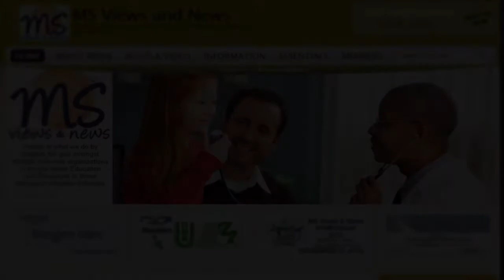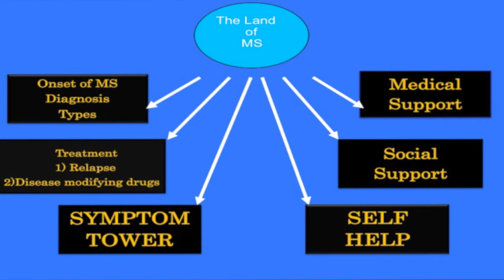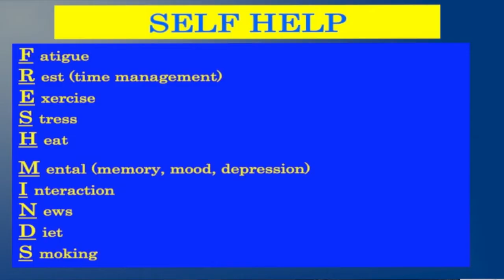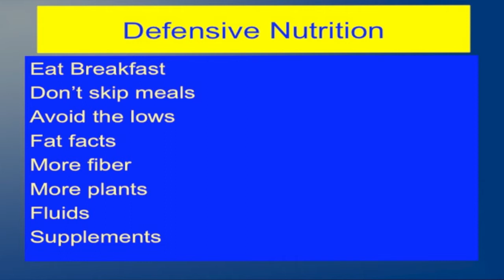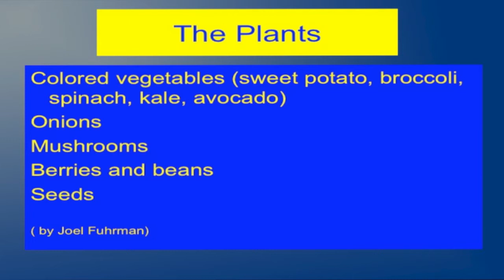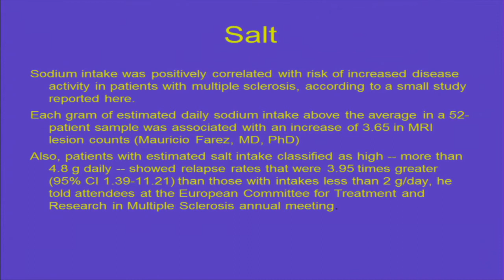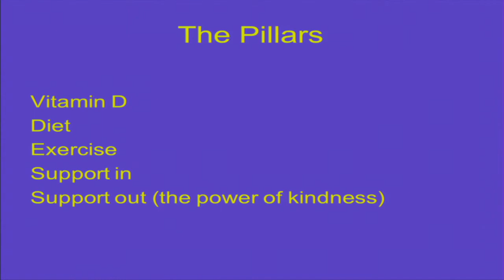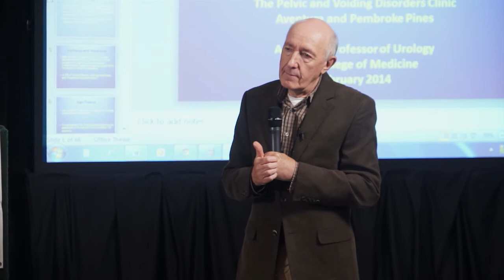MS Nutrition, Medication Adherence, Compliance, Switching & Treatment Options -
Presented By: Brian Steingo, MD of Neurology - Sunrise Medical Group, Pompano Florida